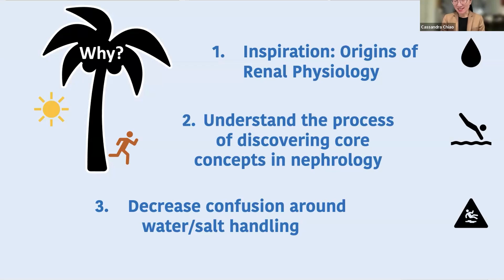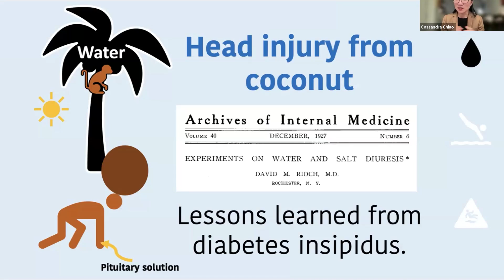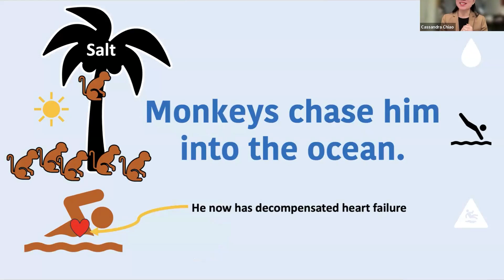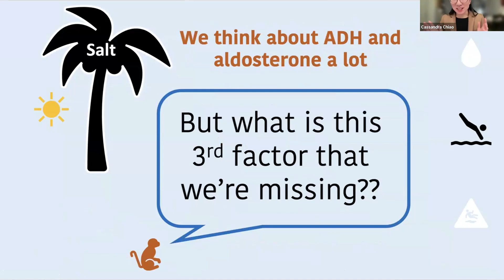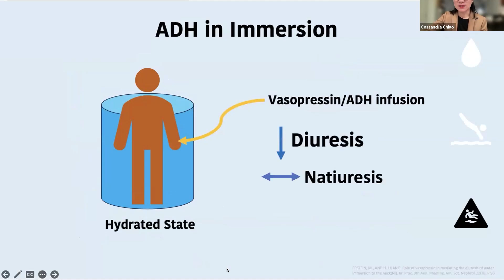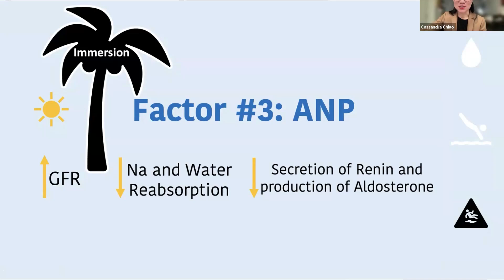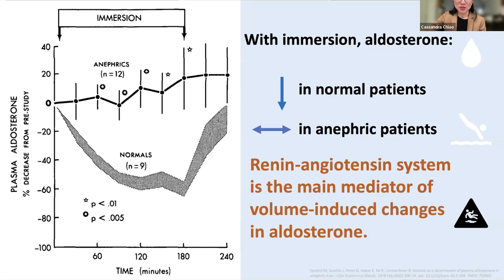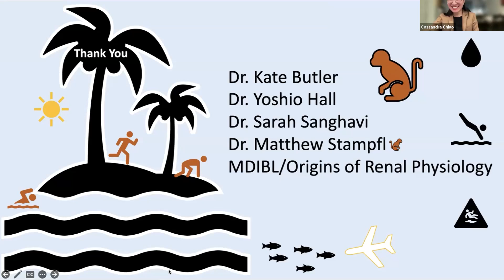Cassandra Chiao, MD - Water and Salt Handling — On a Deserted Island!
University of Washington Nephrology Grand Rounds - November 8, 2024